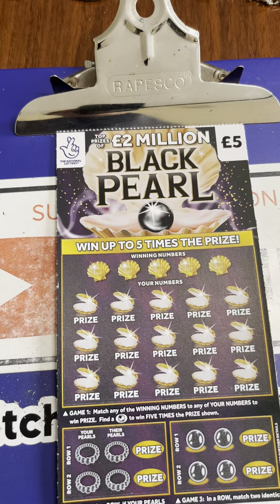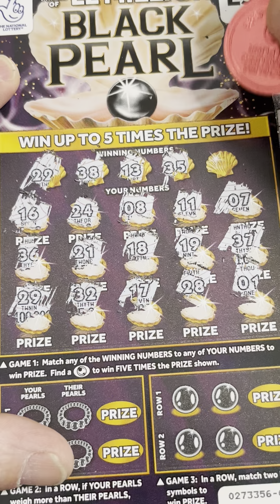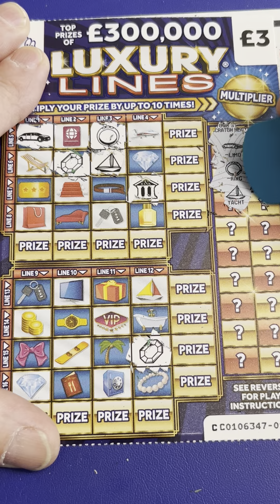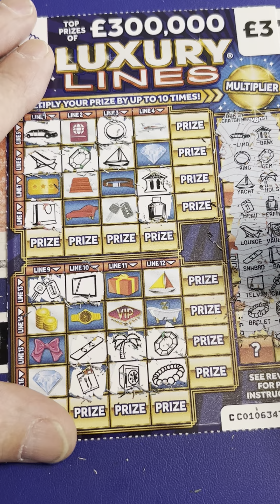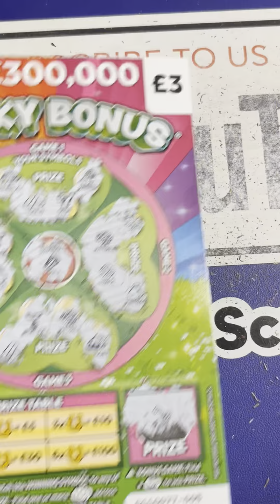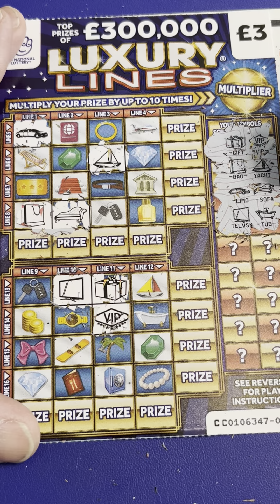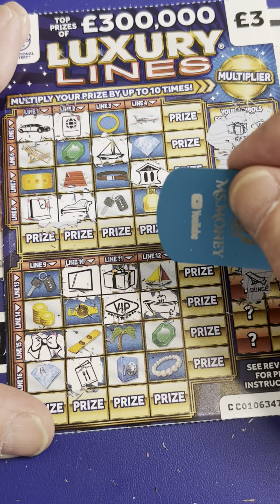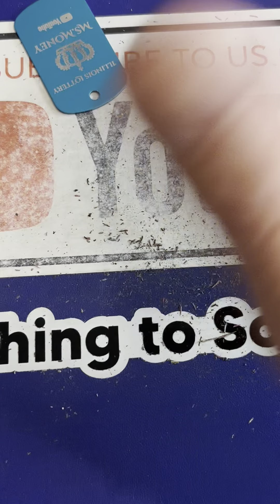Today’s mix of cards